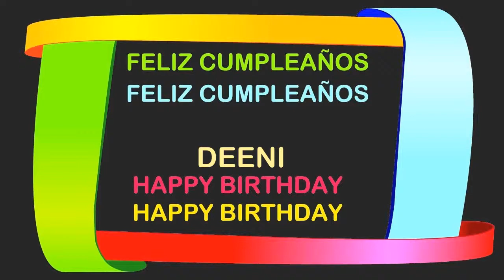Deeni Birthday Postcards & Postales